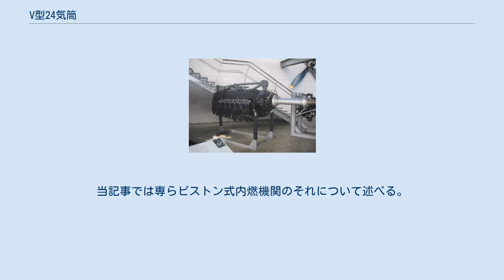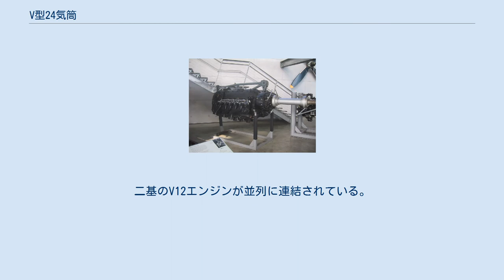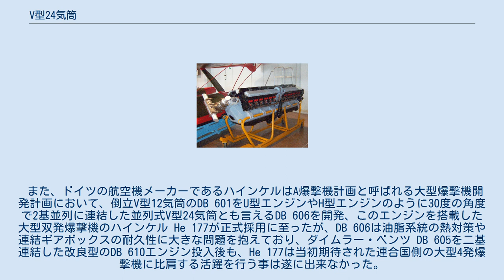V型24気筒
マッキ_M.C.72のen:Fiat_AS.6エンジン。
非常に長大なレイアウトの為、V24を搭載出来る乗り物は極めて限定される V型24気筒（ブイがたにじゅうよんきとう）はレシプロエンジン等のシリンダー配列形式の一つで、24個のシリンダーがV字型に配置されている形式である。
当記事では専らピストン式内燃機関のそれについて述べる。
V24と略される。
この形式はV型12気筒を縦方向に二台並べて製作される事も多く、その結果非常に長いエンジンになる。
その性質上、超大型トラックやディーゼル機関車などに採用される以外には利用例が少ない。
 V型24気筒エンジンの上記以外の数少ない採用例として、イタリアの航空機メーカーであるアレーニア・アエルマッキが最高速度競技用水上機として1933年に開発したマッキ_M.C.72が、V型12気筒のen:Fiat_AS.5を直列に並べてクランクシャフトを連結したen:Fiat_AS.6を採用した事例がある。
 マッキ_M.C.72は設計者の意図通り最高速度の世界記録を樹立し、en:Fiat_AS.6は一応の成功を収めたが、右の写真の通り極めて巨大なエンジンであった為に軍用機にこのようなエンジンが採用される事はなかった。
軍用機においては、同じV型12気筒を上下に重ね合わせるX型エンジンの研究が進められ、いくつかの大型機でX型24気筒が採用された。
 ハインケル He 177のDB610エンジン。
二基のV12エンジンが並列に連結されている。
 また、ドイツの航空機メーカーであるハインケルはA爆撃機計画と呼ばれる大型爆撃機開発計画において、倒立V型12気筒のDB 601をU型エンジンやH型エンジンのように30度の角度で2基並列に連結した並列式V型24気筒とも言えるDB 606を開発、このエンジンを搭載した大型双発爆撃機のハインケル He 177が正式採用に至ったが、DB 606は油脂系統の熱対策や連結ギアボックスの耐久性に大きな問題を抱えており、ダイムラー・ベンツ DB 605を二基連結した改良型のDB 610エンジン投入後も、He 177は当初期待された連合国側の大型4発爆撃機に比肩する活躍を行う事は遂に出来なかった。